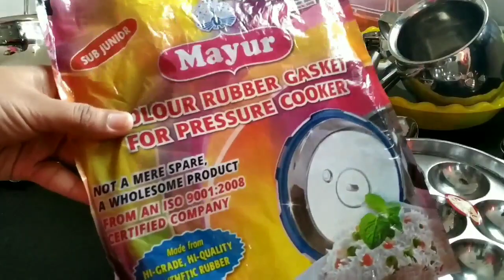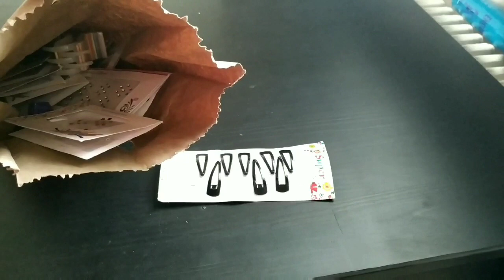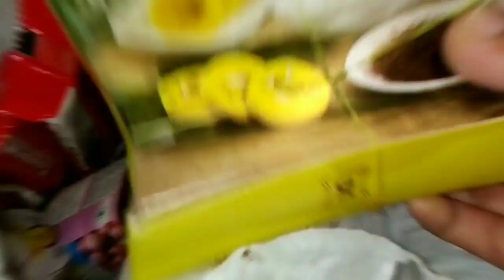Unboxing parcel|இந்தியாவிருந்து கொண்டு வந்த பார்சல் பிரிக்கலாம் வாங்க|what Ibring from india -sweden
Hi friends

In this video you can see where I unpack one of the luggage from india to Sweden That we mostly need from india
Things include masala grocery and kitchen utensils lots of sweet and savories
 I share my happy moments with you guys,